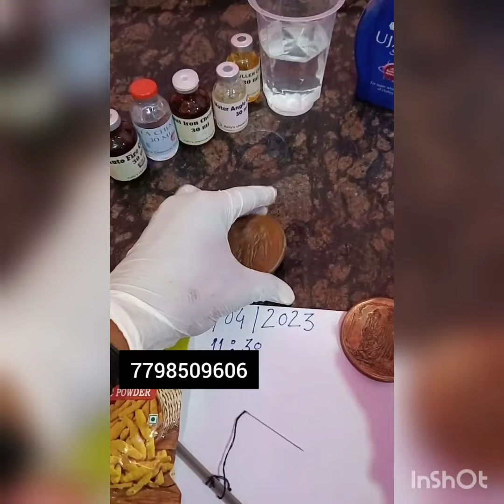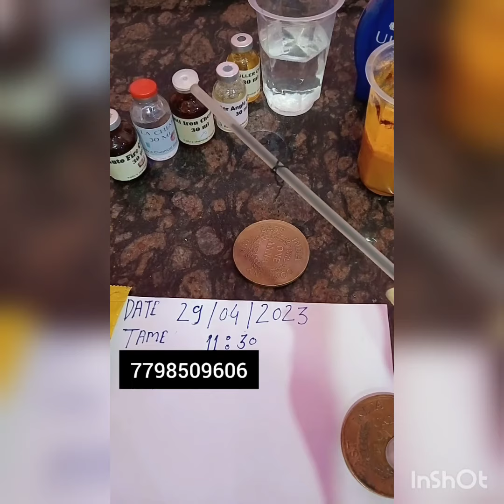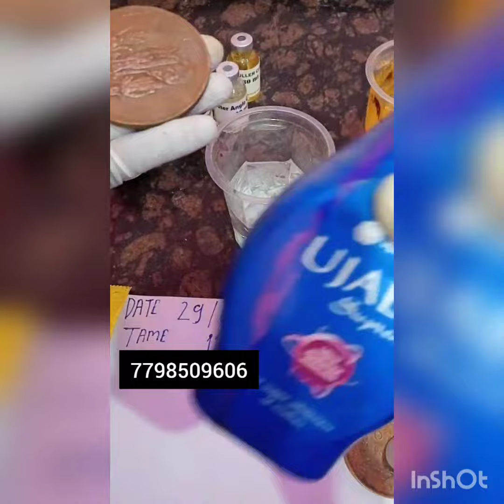anti iron coin made chemical .not magnet system 2month validity coin full 🤙 me all test 7798509606